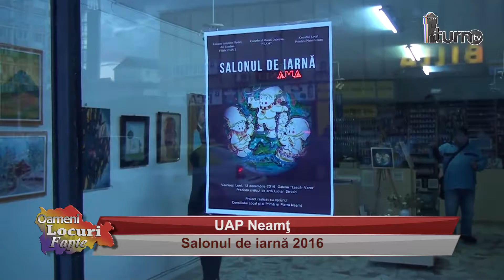SALON DE IARNA